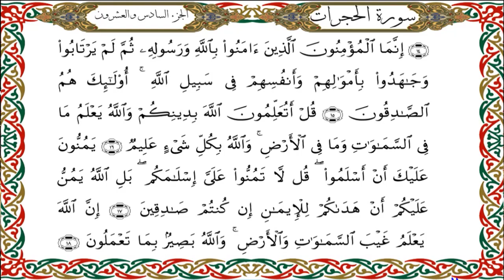سورة الحجرات برواية هشام عن ابن عامر-القارئ نبيل حتيم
سورة الحجرات  برواية هشام عن ابن عامرالكوفي-القارئ نبيل حتيم